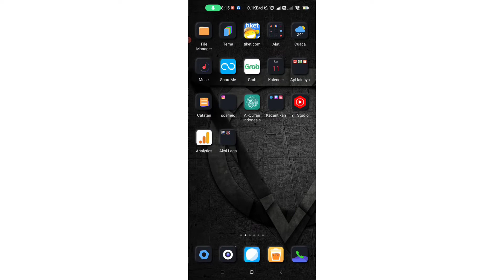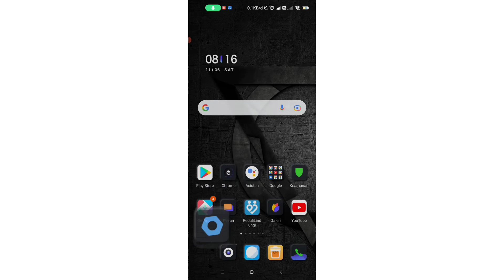Cara Menonaktifkan Kontrol Orang Tua Google Play Store yang Lupa PIN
Video ini merupakan sebuah cara bagaimana cara menonaktifkan kontrol orang tua yang lupa pin pada aplikasi google Play Store. apabila ada hal yang kurang jelas bisa tulis di komentar.